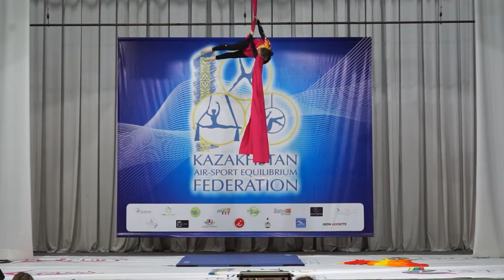Летина Ульяна (Step Up, Алматы, Казахстан)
2 место
Воздушные полотна Aerial Silks
15-17 лет Юниор Junior
Профессионалы (Professional)
Кубок Республики Казахстан 2022
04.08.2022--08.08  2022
Павлодар
Pavlodar, Kazakshatn
Pole Sport Championship
Kazakhstan Republic